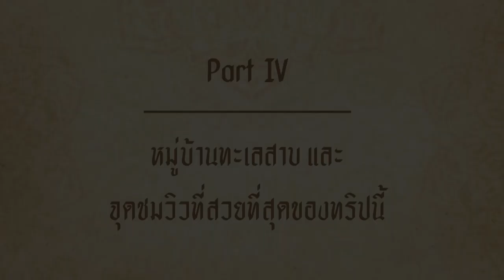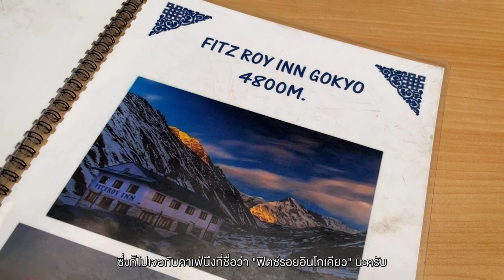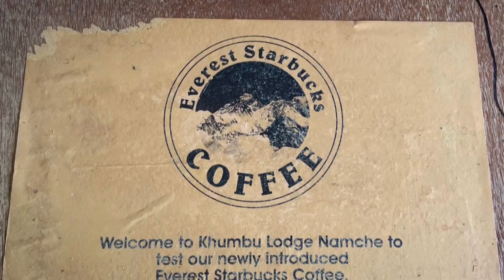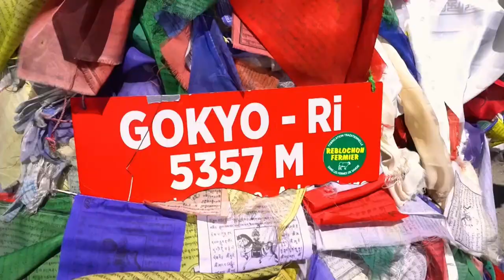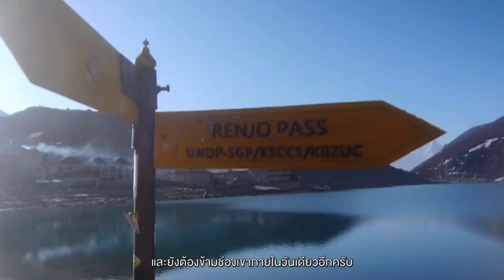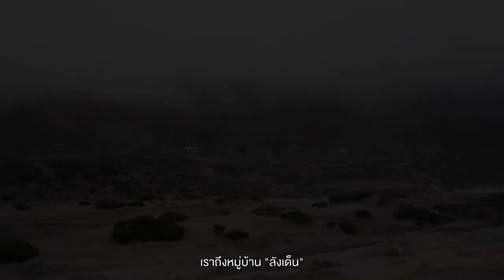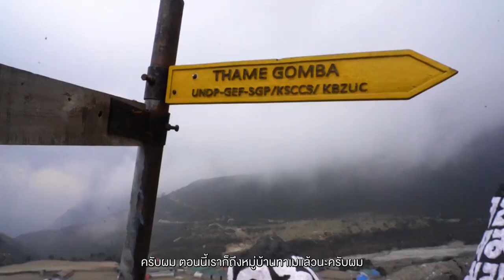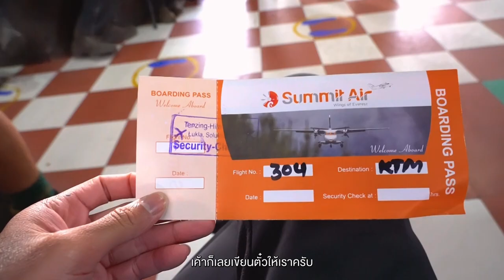เดินเอาชีวิตรอดต่ออีก 100 กม.คนเดียว!! | Everest 3 Passes Trek EP.4